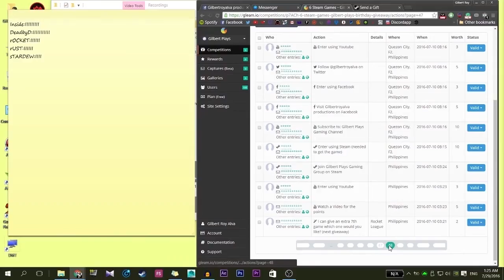Philippine Cities ep 19 Legazpi City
Hey guys i built Legazpi city out of interest of making a map with Mayon volcano.

now I'm giving away a copy of Dead by Daylight.